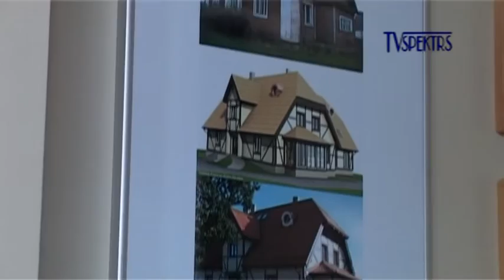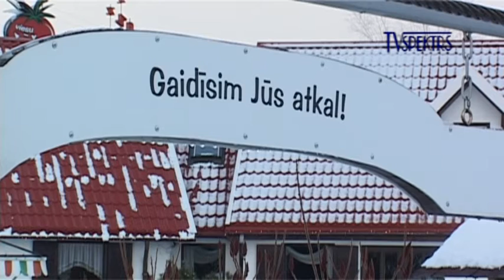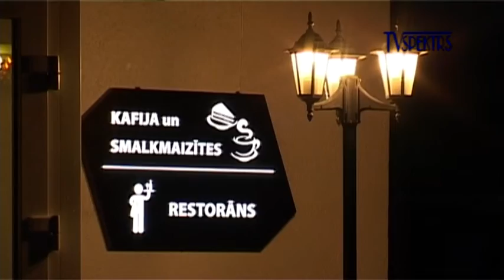Ģimenes uzņēmuma "Viesu Līči" saimniece Vita Šķiņķe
Raidījuma cikla "Laikmets. Personības. Notikumi." ietvaros ģimenes uzņēmumā "Viesu Līči" pie Vitas Šķinķes Jaunsvirlaukas pagastā viesojas "TVSpektrs"